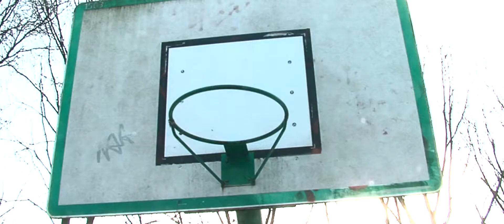Hé, je bent monomaan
In the series 7 minutes. A subtitled version in English is in the works.
Documentary about monomaniac basketball coach Ferry Steenmetz of ABC (Amsterdam Basketball Club) He talks about his career and dilemmas as player and as coach. A project by Nils Adriaans, Thomas Rijsman and Tom Poederbach